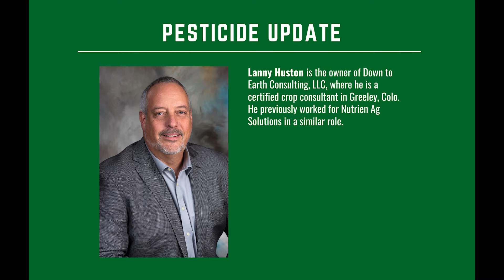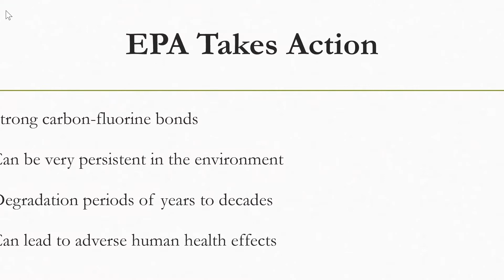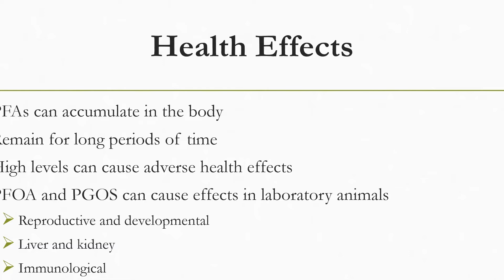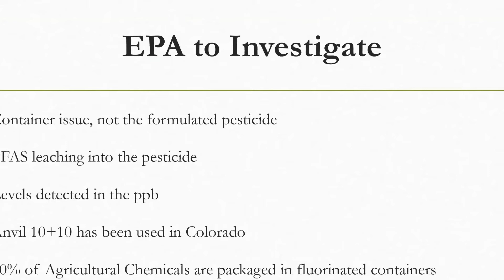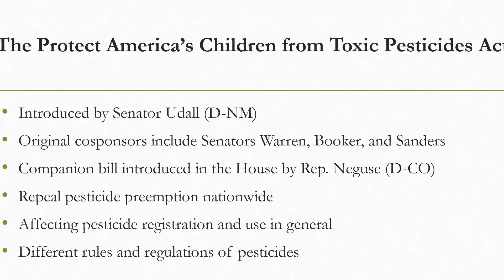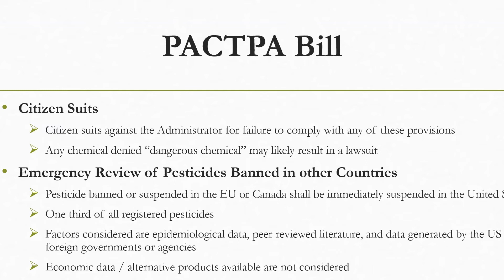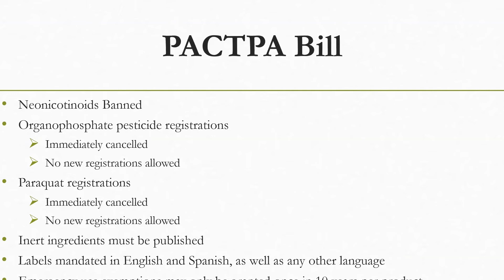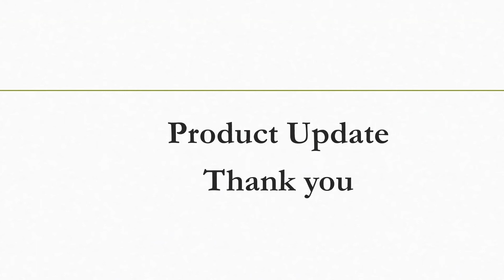Spring Forum 2021 - Part 2 - Pesticide Update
Join us for a pesticide update!

Lanny Huston is the owner of Down to Earth Consulting, LLC, where he is a crop consultant in Greeley, Colo. He previously worked for Nutrien Ag Solutions in a similar role.